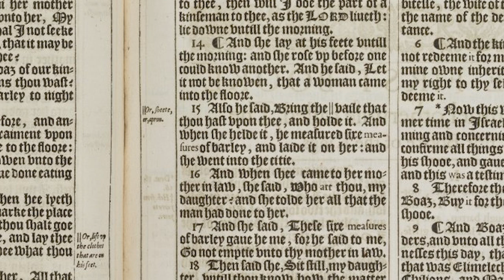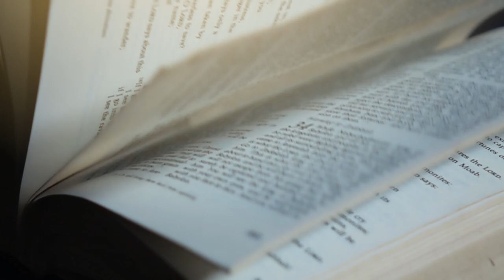Book Minute: The “She” Bible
The King James Bible contains more than 780,000 words in over three million individual characters. But one edition of this Bible is famous because of a single letter. In one edition of the 1611 King James Bible, Ruth 3:15 reads, “he went into the cit[y],” referring to the character of Boaz. This edition is called the “He” Bible. The other 1611 edition reads, “she went into the cit[y],” referring to Ruth, earning it the name, the “She” Bible. Interestingly, the discrepancy is probably not the mistake of a typesetter. In fact, the choice of “he” is more unusual than “she.” The difference can be traced to ambiguity in the context of the passage and in the use of different Hebrew manuscripts used for translation. Major Bible translations differ on this verse even today. Some describe Boaz, and some describe Ruth, going back into the city. Three million letters ... and a single one has separated these King James Bible editions for centuries.